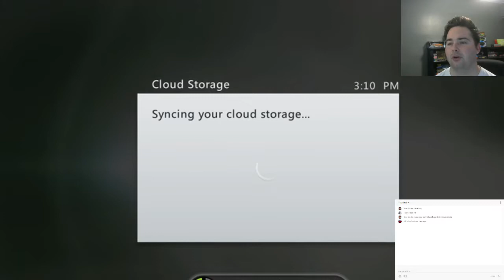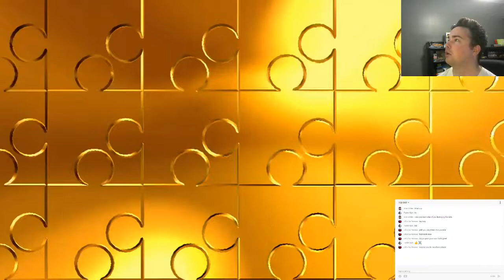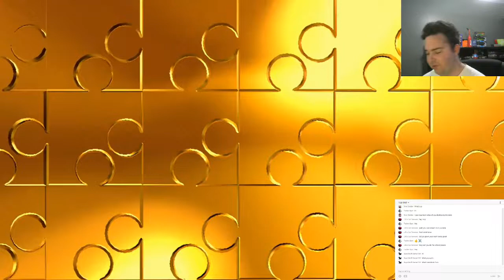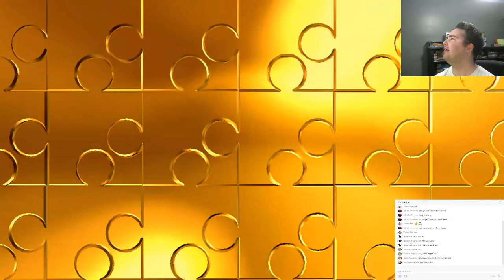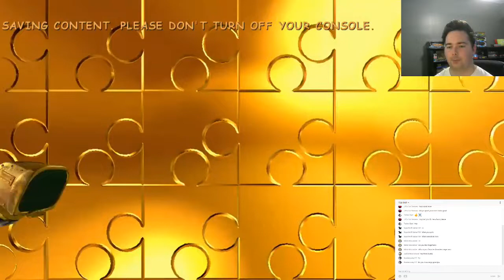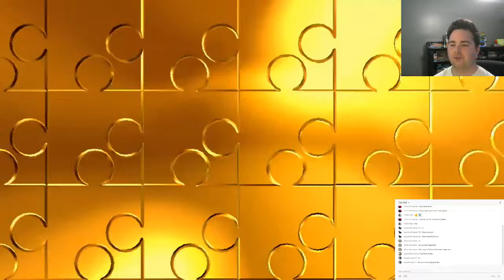Banjo Kazooie Nuts and Bolts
RACING CHANNEL!

XBOX GAMERTAG TONYTORNADO24

Wanna Send Fan Mail?